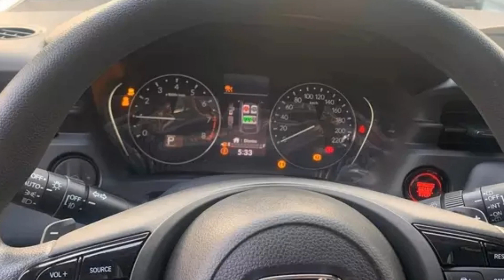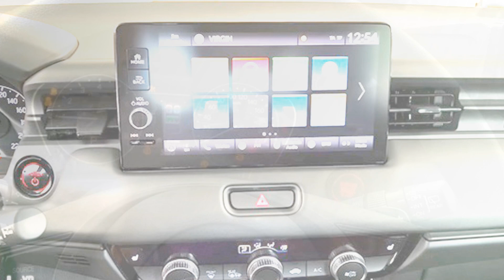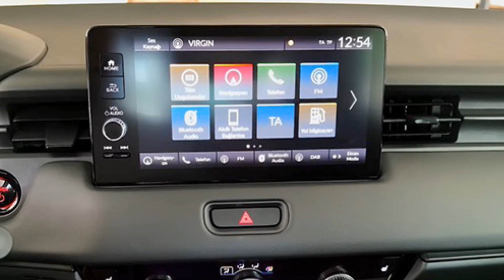Honda HR-V G 2022 giá 699 triệu đồng đã về đại lý, số lượng hạn chế, liệu có bị "kèm lạc" ?_Xe 360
Xe 360_ Phiên bản Honda HR-V G mới có giá 699 triệu đồng và nhanh chóng tạo cơn sốt không nhỏ trong phân khúc B-SUV tại Việt Nam. Ngay sau khi ra mắt, Honda HR-V G có giá chỉ 699 triệu đồng đã bắt đầu có mặt tại các đại lý Honda. Tuy nhiên, số lượng xe đợt đầu còn hạn chế.